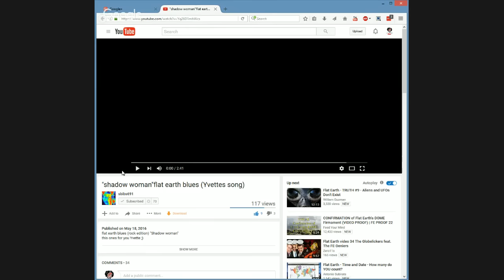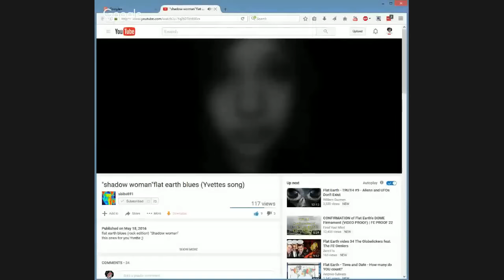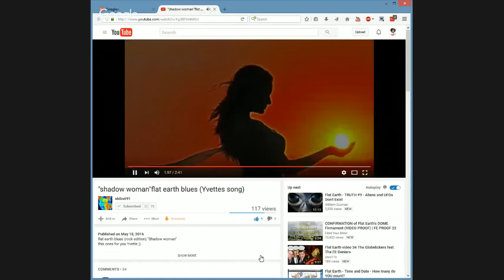The Jolly Jeff Stewart Show! Tonight on the Flat Earth,..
Watch the meltdown yourself, in full context, not his framed one. He's no victim. Don't pity him.
Read all the attacks if you're interested (this isn't even all of them) and watch the sycophants in action yourself. =Everything *I've said is true.*